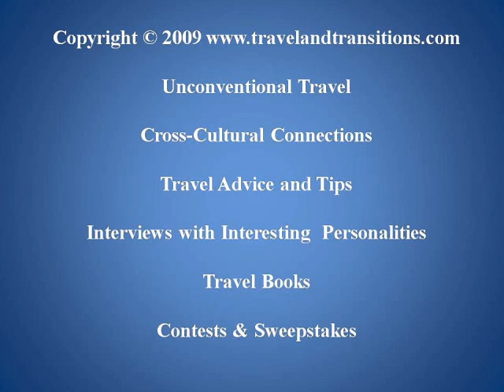Toronto Travel: Buskerfest 2009